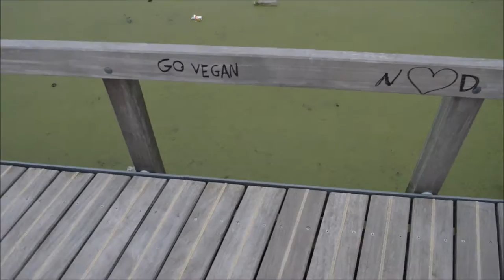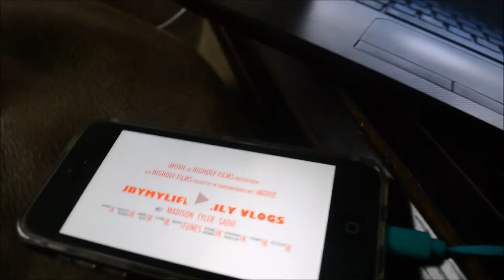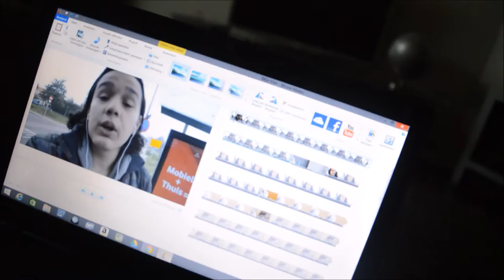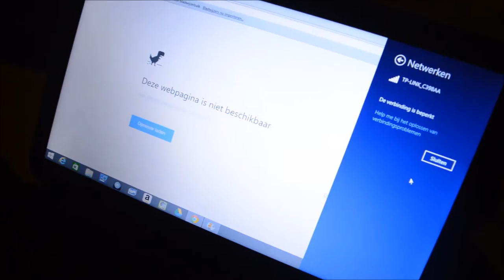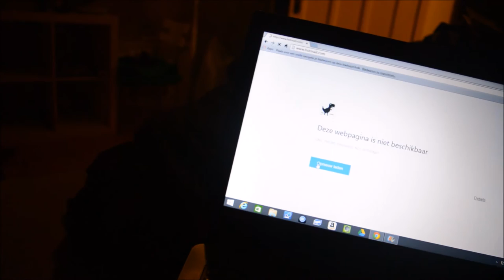Vlog #1 - INEZ EFFECTEN TELEFOONHOESJE I JByMyLife 💗